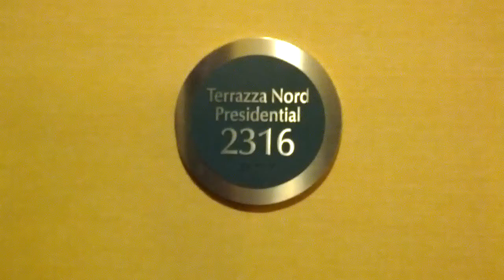Hilton Ft Lauderdale Beach Presidential Suite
Tour of the Presidential Suite #2316 at the Hilton Fort Lauderdale Beach that we were graciously upgraded to for my Dad's birthday weekend.